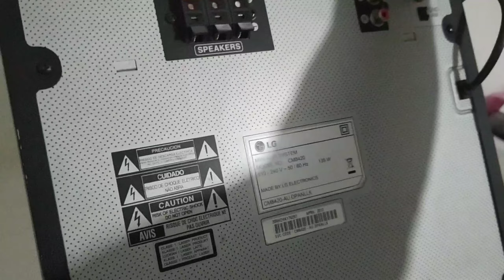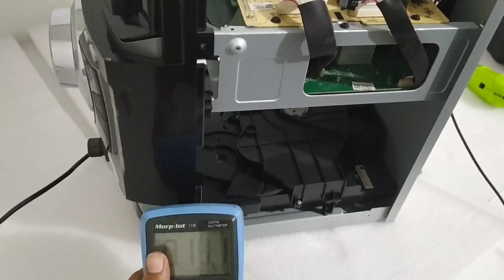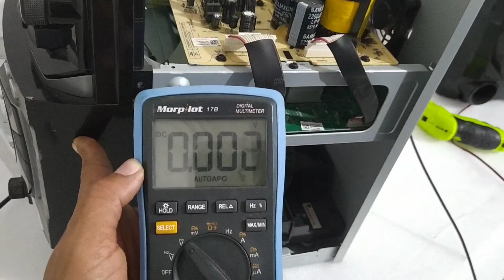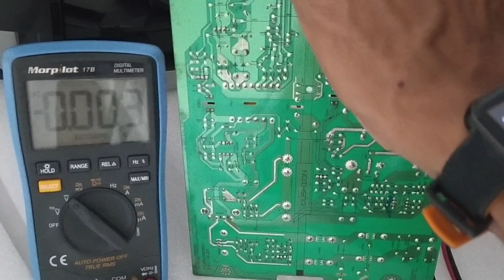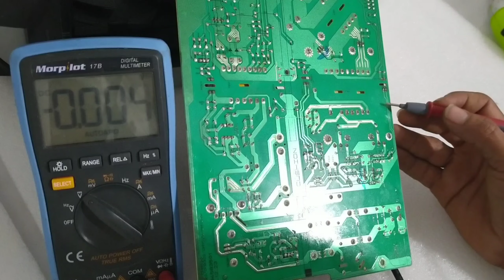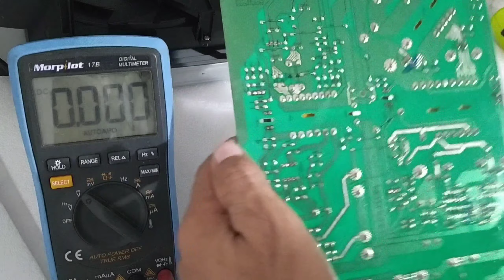CM8440 LG ENCIENDE PERO SIN AUDIO DIAGNÓSTICO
EN ESTE VIDEO LE ENSEÑAREMOS A CÓMO DIAGNÓSTICAR EL MINICOMPONENTE LG ENCIENDE PERO NO TIENE AUDIO